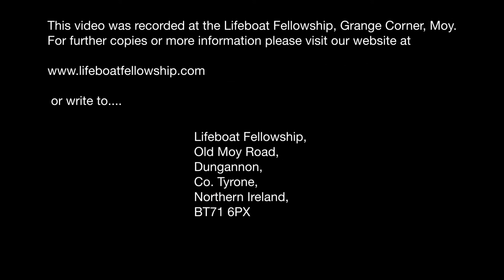A Brand Plucked From The Burning - Bertie Johnston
Sunday Morning, 3rd November 2013
Speaker: Bertie Johnston
Title: A Brand Plucked From The Burning
Zechariah 3:1-10